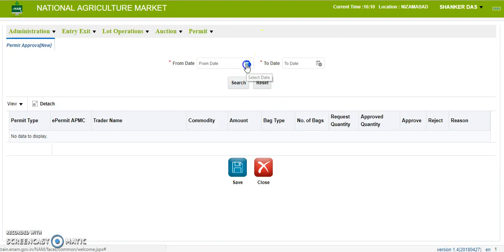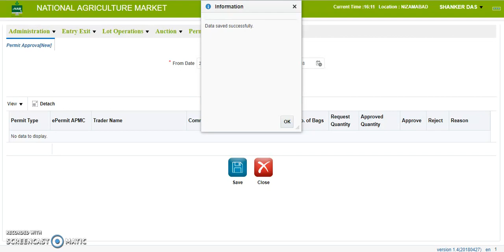राष्टीय कृषि बाजार व्यापारी के परमिट अप्रूवल की प्रोसेस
To trade in other APMC permit approval video